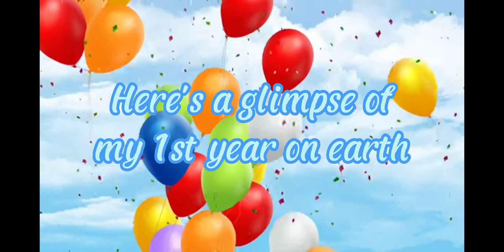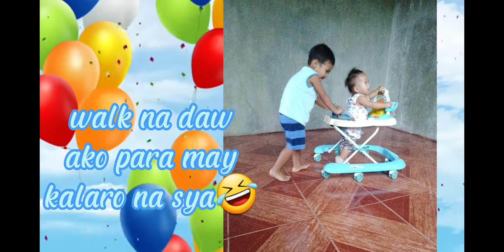Sample 1st birthday presentation